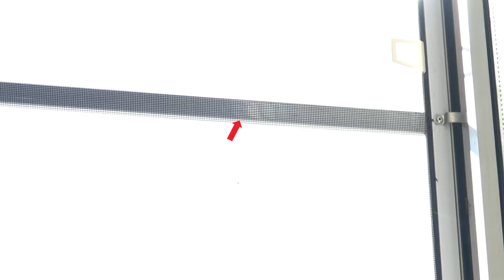"დიო"-ს ვლოგი -საიმედო რეკომენდაციები- მწერებისგან დამცავი ბადე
🥳🤩 დღეს პარასკევია და ჩვენც დაგიბრუნდით!
💭 როგორი სახეობის მწერებისგან დამცავი ბადის შერჩევა შეგიძლიათ
✌🏻 და რომელი იქნება თქვენი კარ-ფანჯრისთვის რეკომენდებული ამას ანი მოგიყვებათ!🌟
💙 არ დაგავიწყდეთ კითხვებისა და მოსაზრებების გაზიარება!